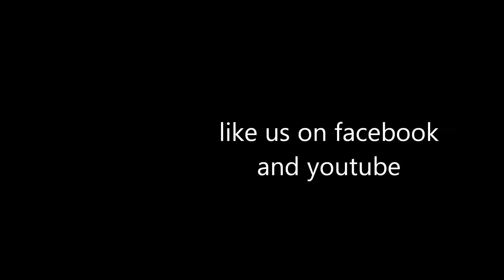dry humping scorpions burn the gate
dry humping scorpions